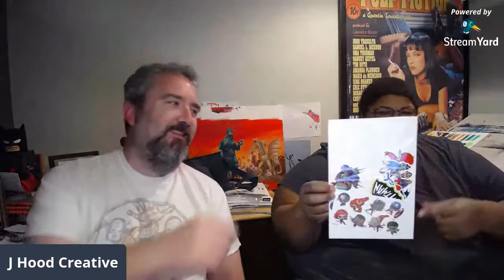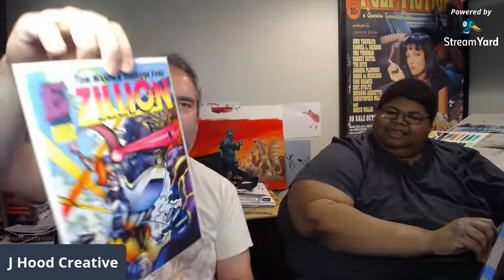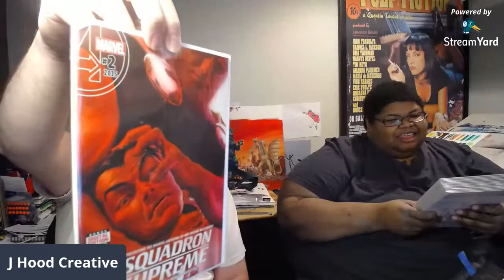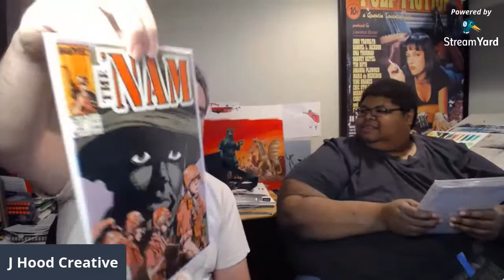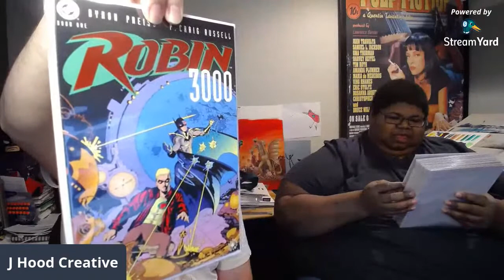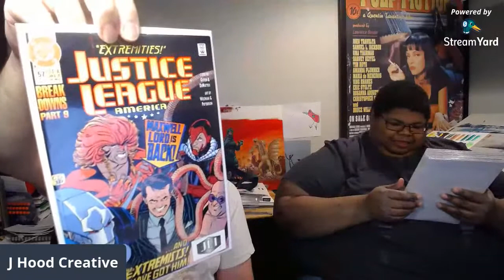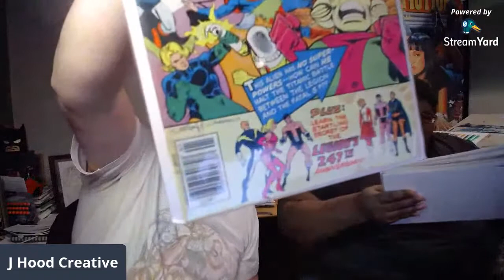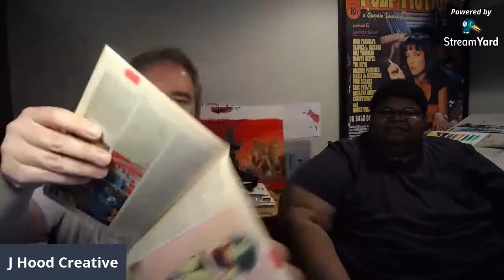Mid-week special - Coach Vic 1st time live unboxing!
In this very special episode, the Coach Vic 7 opens his first ever comic book mystery box from Jack B!